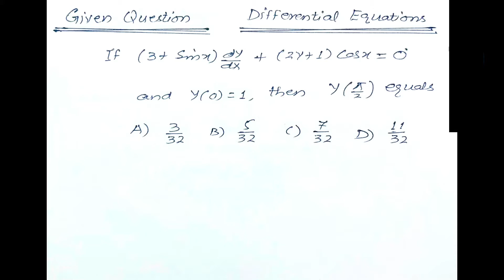16. MODEL Paper 1 for JEE MAINS 2020 || IIT JEE Math || BY- Er. J.K. Saxena || ELECTRA MATHEMATICS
Er. Jugal Kishore Saxena is a Renowned professor of Mathematics. He has an excellent teaching experience of over 25 years . He has taught in many famous institutes all across the country giving numerous top AIRs in JEEs .

He is now sharing his precious experience with us on YouTube platform .

Motive- "Learning should never stop and Sharing is Caring."